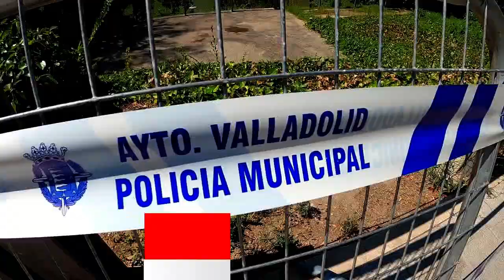Medidas De Seguridad En Los Parques Para Evitar Contagios.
Medidas De Seguridad Para Evitar Botellón y Contagios, En Parques y Jardines.